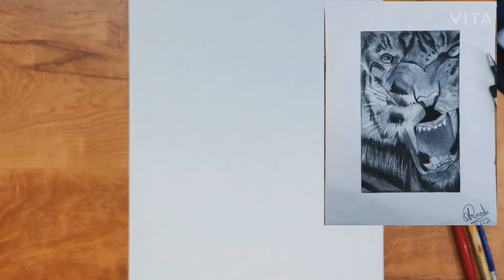How to do Blending for begginers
Drawing Tools of all high materials

 ( for beginners)